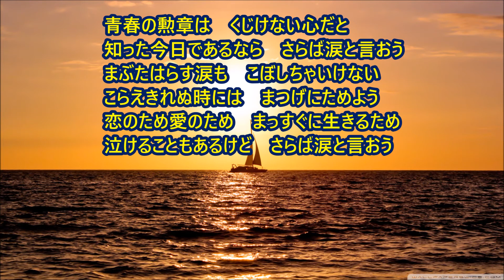さらば涙と言おう 森田 健作【COVER】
作詞： 阿久悠　　作曲： 鈴木邦彦